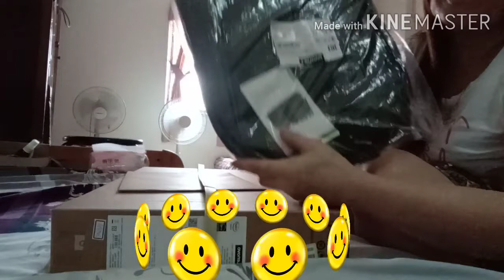Unboxing my new laptop Lenovo gift for myself(ideopadL3)